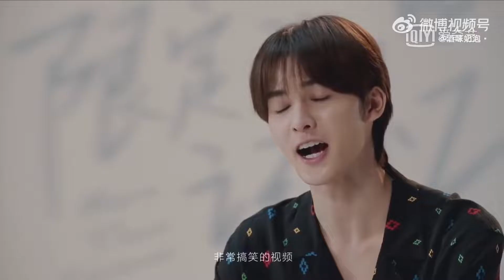HAPPY 4TH ANNIVERSARY NINEPERCENT 💙